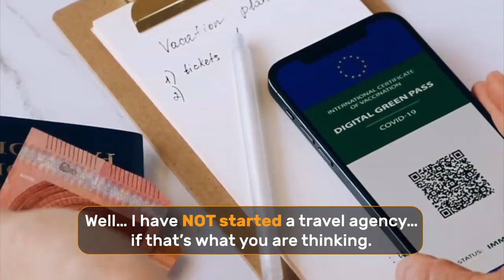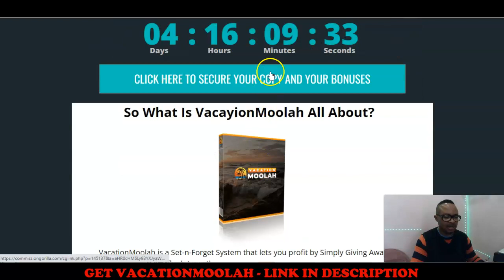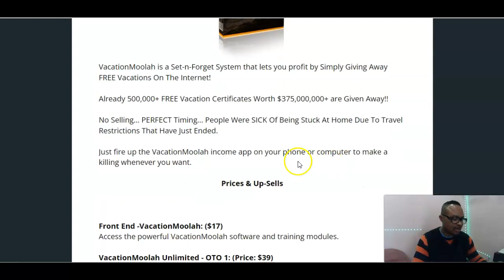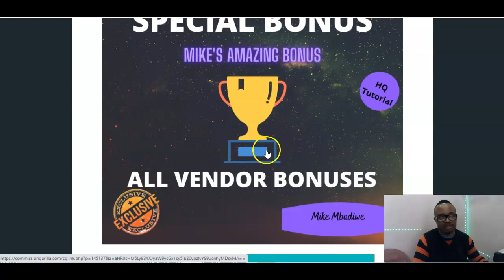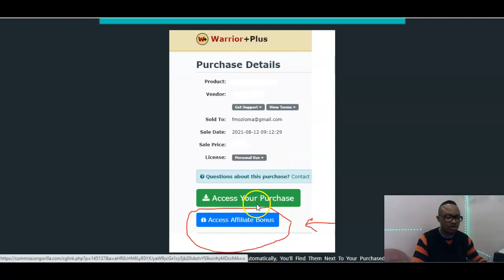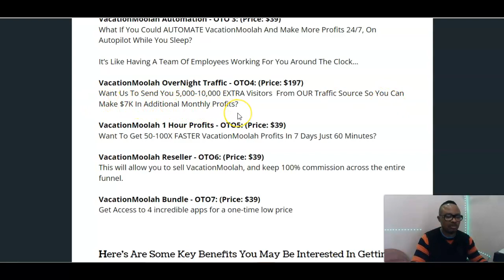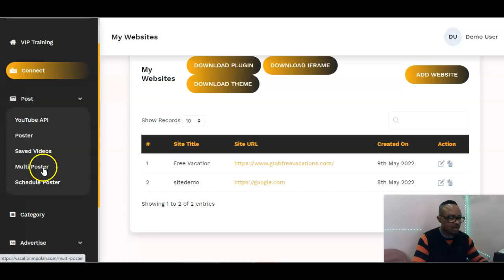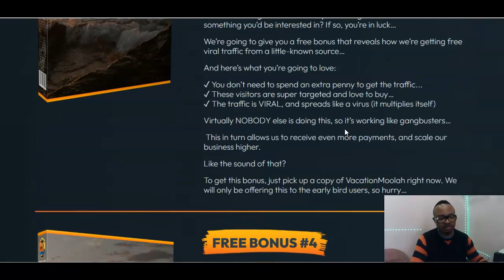🔥VacationMoolah Review + Bonuses || VacationMoolah Demo || Make Money With Vacation Certificates 🎁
A Must See FREE Training Webinar || How To Make $10K Monthly.

Today I show you how to make money with this vacation rendering software whenever someone decides to go on a vacation. If making passive income is your desire, this amazing product is one you may definitely need.

What is VacationMoolah?
👉VacationMoolah is a Set-n-Forget System that lets you profit by Simply Giving Away FREE Vacations On The Internet!

👉Already 500,000+ FREE Vacation Certificates Worth $375,000,000+ are Given Away!!

👉No Selling… PERFECT Timing… People Were SICK Of Being Stuck At Home Due To Travel Restrictions That Have Just Ended.

👉Just fire up the VacationMoolah income app on your phone or computer to make a killing whenever you want.

More Benefits:
👉Attain Financial Freedom...
👉Quit Your 9-5...
👉 Vacations Whenever You Want...
👉New Home…
👉Cash In The Bank…
👉Peace Of Mind & Happiness...
👉Secure Your Kids Future…

 TIMESTAMPS:
00:00- VacationMoolah Review Intro
03:52- What VacationMoolah Is All About
04:50- My Amazing Bonuses For VacationMoolah
06:32- VacationMoolah FE & OTO Prices
08:30- VacationMoolah Software Member's Area
10:00- Sales Page Recap
11:14- VacationMoolah Review Outro